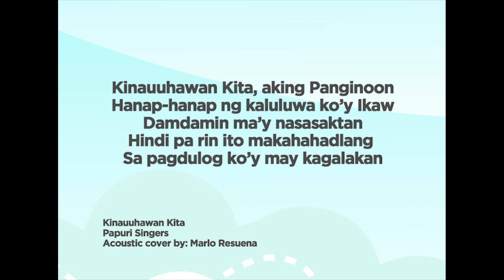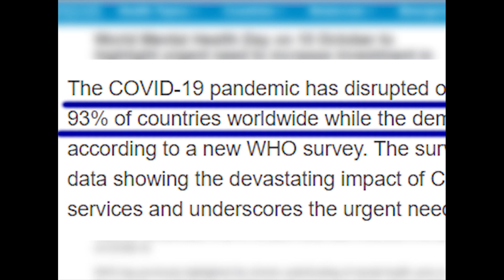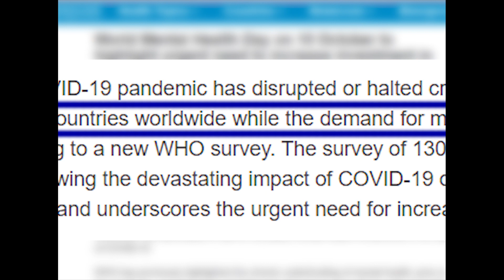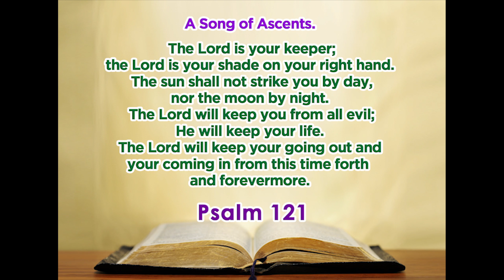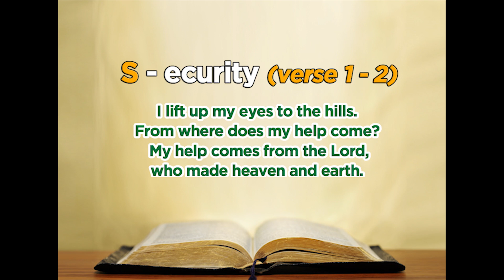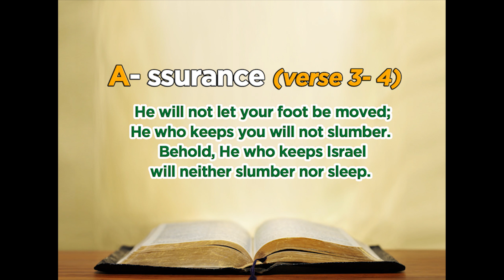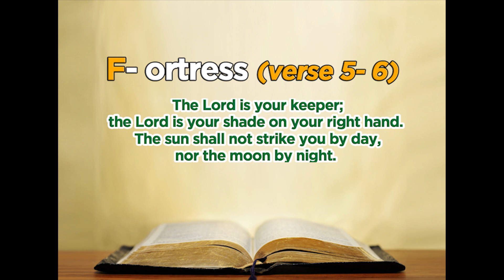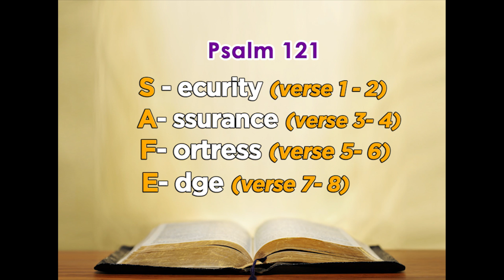HINGA AT PAHINGA.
Kaibigan, kelangan mong mapakinggan ito.